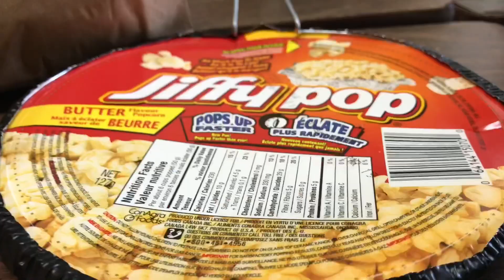Ontario Adventure Part 2: Canoeing in Killarney Provincial Park